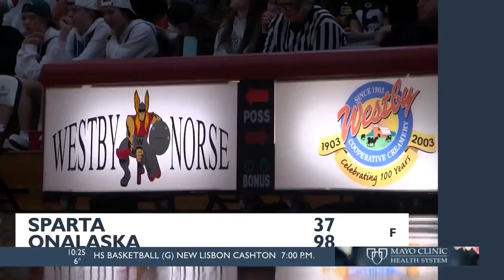High School Basketball: West Salem vs. Westby